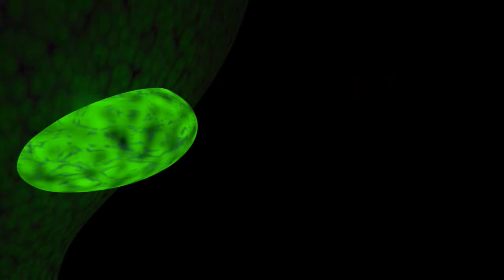Minecraft - Minerreria Ep.4 - Corruption (TCR018)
Sup people Jao here,

Episode 4: i find that somnia and fraps dont cope well together! and that there was corruption on my island